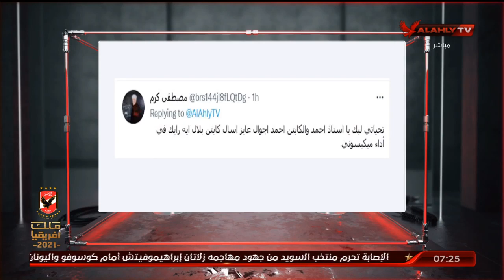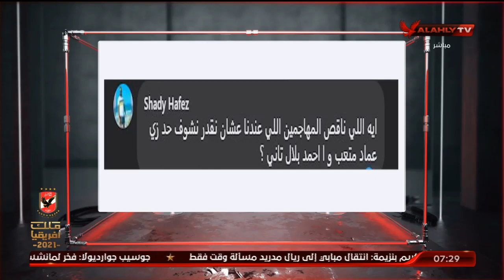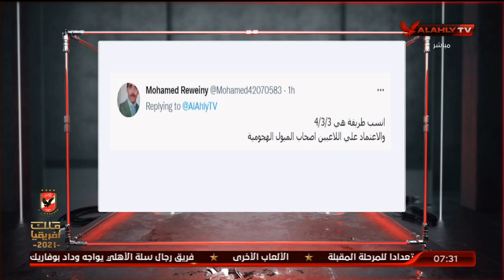اللقاء الكامل | أحمد بلال لاعب النادي الأهلي السابق | السادسة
ضيف الفقرة
أحمد بلال لاعب النادي الأهلي السابق